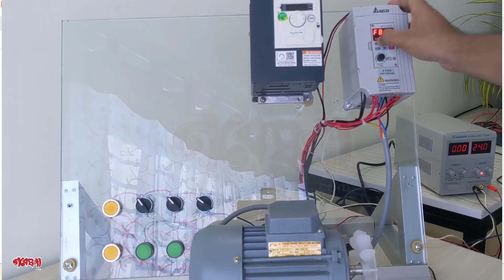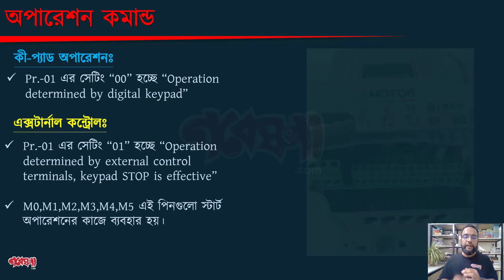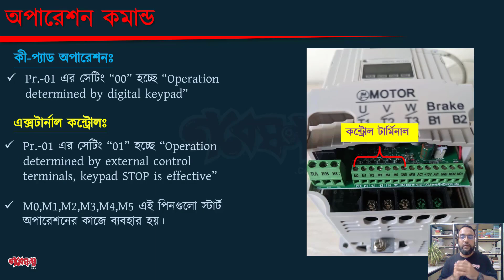VFD কী-প্যাড অপারেশন এবং এক্সটার্নাল কন্ট্রোল II Keypad Operation ও External Control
Introduction to Variable Frequency Drive(VFD). This is complete VFD learning course from newbies. After finishing the course you can understand, wire, program VFD and practically work in industry.